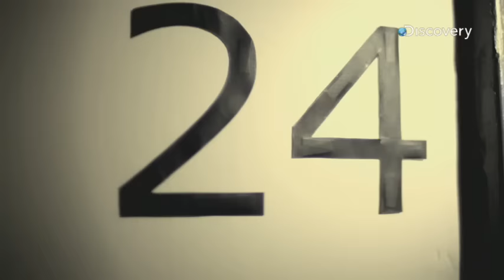Sobreviviente en las torres gemelas | Creíble o Increíble | Discovery Channel Latinoamerica